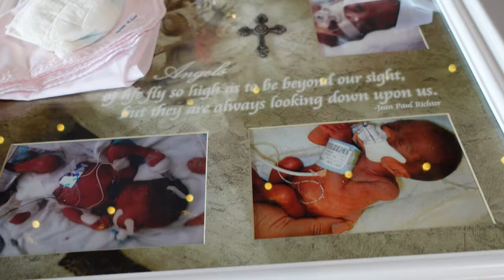PATRICK & DESTINEY BABY SHOWER